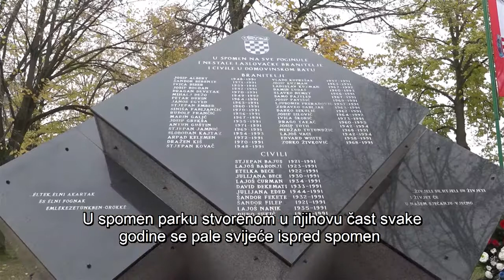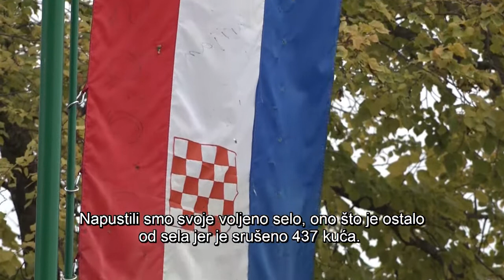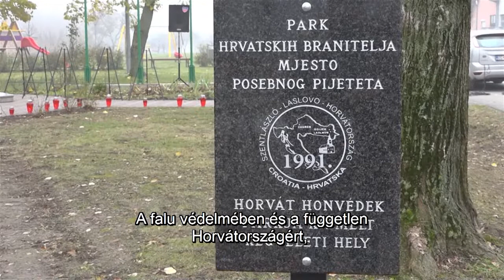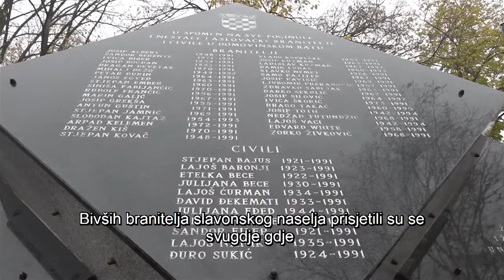DRÁVATÁJ-A 29 évvel ezelőtti eseményekre emlékeztek Szentlászlón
Szentlászló elestének 29. évfordulóján megemlékezést tartottak a szlavóniai faluban. A kommemoráción immár negyedik éve vesz részt Tomo Medved miniszterelnök-helyettes, a horvát honvédőkért felelős minisztérium első embere is. Az Eszék védelmi vonalán elhelyezkedő Szentlászló lakosai falujukat, melyre több ezer lövedék zúdult, 1991 november 24-én kényszerültek elhagyni. A védők 152 napon át tudták tartani a települést. A visszavonulás azonban áldozatokkal járt.